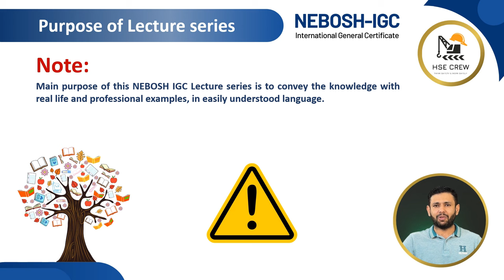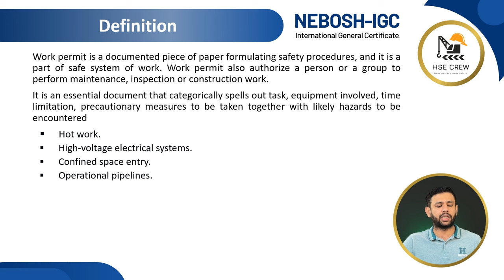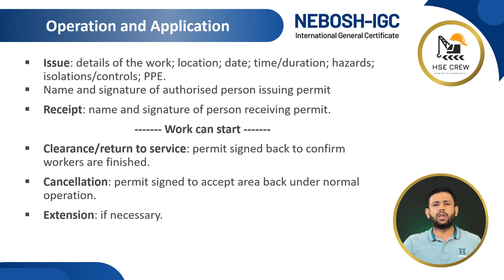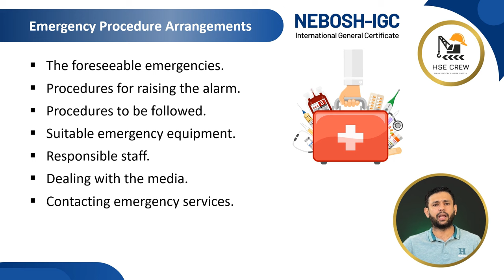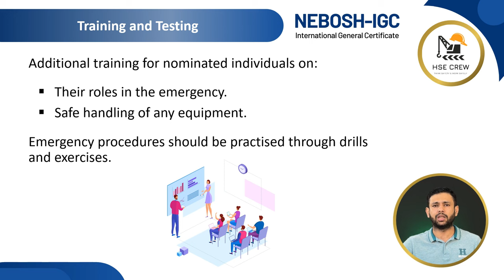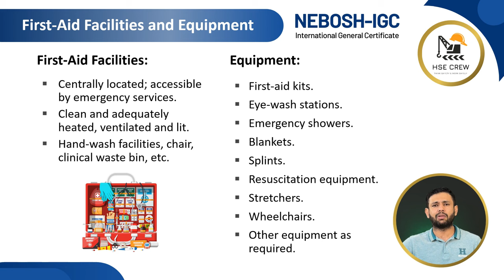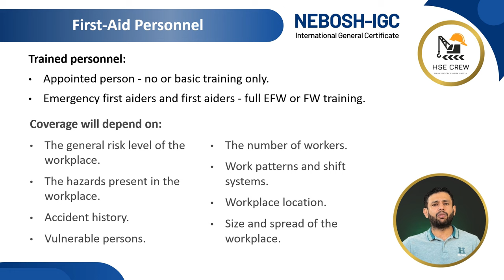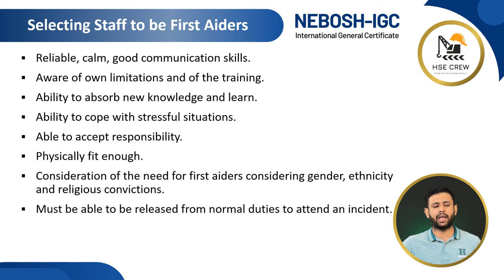NEBOSH IGC Lecture 16 (Element 3.7 & 3.8) | Permit-to-Work Systems, Emergency Procedures & First Aid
Note: Main purpose of this NEBOSH IGC Lecture series is to convey the knowledge with real life and professional examples, in easily understood language.

NEBOSH (International General Certificate) Lecture Series.
This video (Lecture #16) includes following topics;
Permit-to-Work Systems
Emergency Procedures and First Aid
First-Aid Arrangements